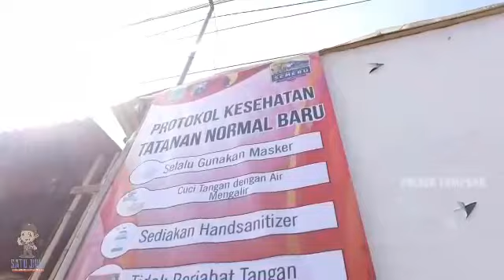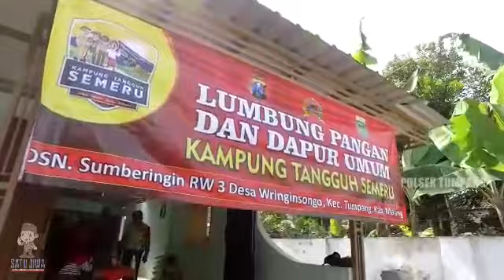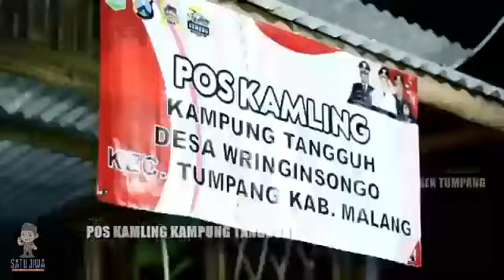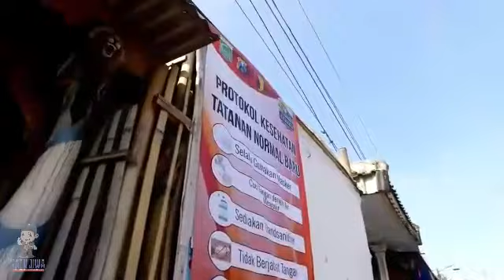Kampung Tangguh DS Wringinsongo Kec Tumpang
Peserta lomba Video Competition Kampung Tangguh Semeru Polres Malang 2020 dari Polsek Tumpang, Polres Malang.